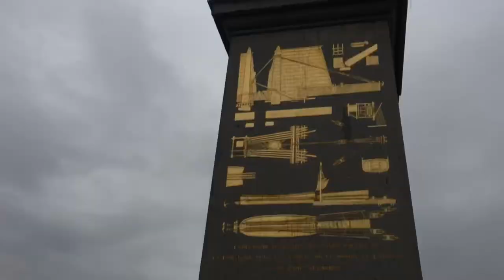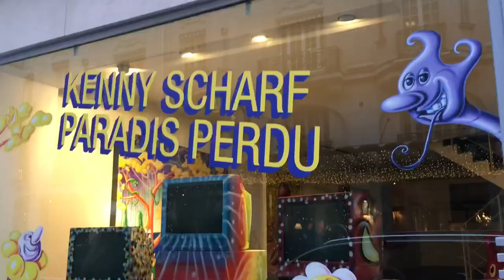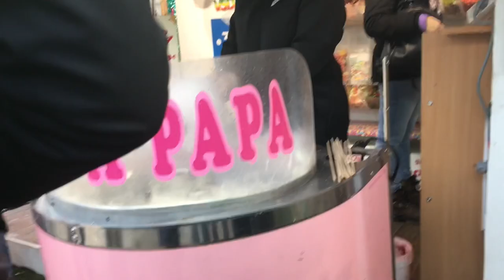paris trip january ‘19